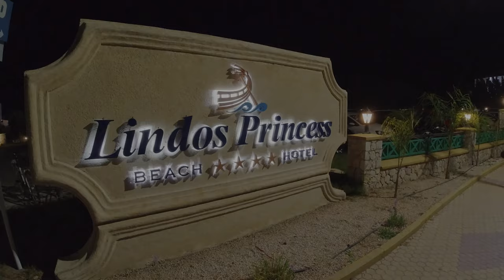Griechenlands Inselwelt: Rhodos Lindos Princess Beach Resort - Rhodes - Greece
Unser erster Griechenland - Urlaub auf Rhodos und gleich einen Volltreffer mit dem Lindos Princess Beach Resort & Spa in Lardos. Tolle Anlage, ideal für Familien. Mitte Oktober noch 30 Grad und viel Sonne. Nicht umsonst nennt man Rhodos auch die "Sonneninsel" Griechenlands.
Trotz Corona haben wir es nicht bereut, dort 2020 Urlaub zu machen.
Wir freuen uns schon auf 2021, dann geht´s wieder im Herbst nach Rhodos.

Meine Buchempfehlung zu Rhodos*:
MARCO POLO Reiseführer Rhodos*
Rhodos Reiseführer Michael Müller Verlag*
Reise Know-How InselTrip Rhodos*

*Ich möchte Euch hier noch ein paar interessante Produkte zum Thema Rhodos vorstellen. Manche Links können Afilliate-Links sein. Wenn Ihr über diese kauft, unterstützt Ihr damit meinen Youtube-Kanal, da ich eine kleine Provision bekomme, ohne dass sich für Euch der Preis ändert. Danke für den lieben Support!